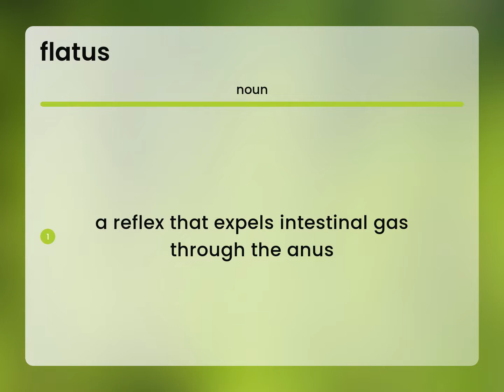Flatus — what is FLATUS definition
Definition of FLATUS